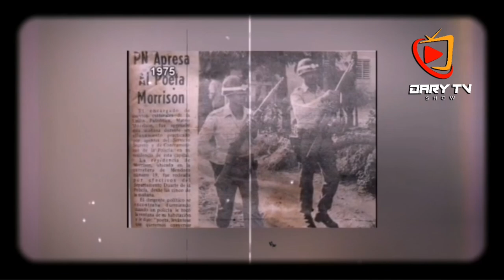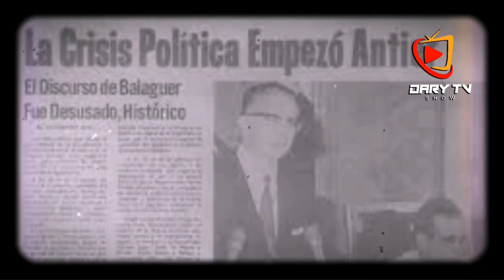ESTO NUNCA SE MENCIONO DE LOS 12 AÑOS MAS S4NGR*ENT*S DEL GOBIERNO DE JOAQUIN BALAGUER